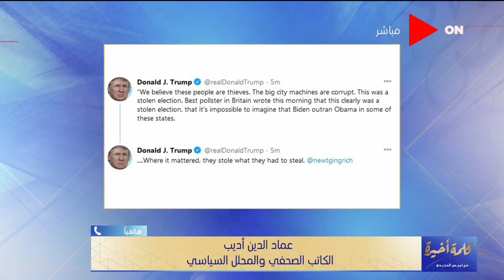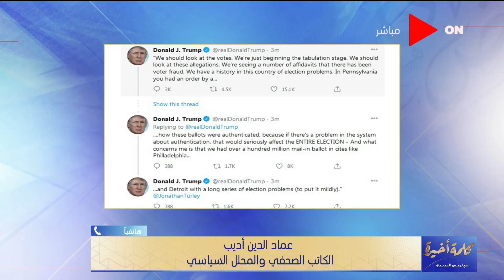كلمة أخيرة - عماد الدين أديب يكشف الصفقة السرية المحتملة لإعتراف ترامب بفوز بايدن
جزء من حلقة اليوم 8 نوفمبر 2020 من برنامج كلمة_أخيرة للإعلامية لميس الحديدي وفيها لقاء مع أكرم ألفي وحديث حول فوز جو بايدن بالإنتخابات الأمريكية نقاش ساخن مع الدكتور معتز عبد الفتاح حول سياسات بايدن بعد فوزه برئاسة الولايات المتحدة الأمريكية، ومتابعة لسير ثاني ايام انتخابات مجلس النواب للمرحلة الثانية، واخر تطورات فيروس كورونا في مصر.